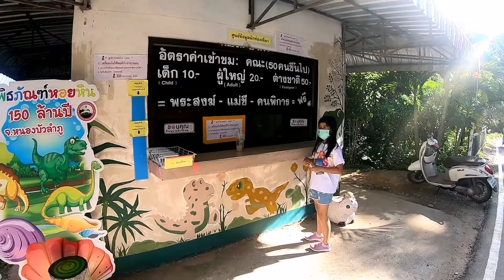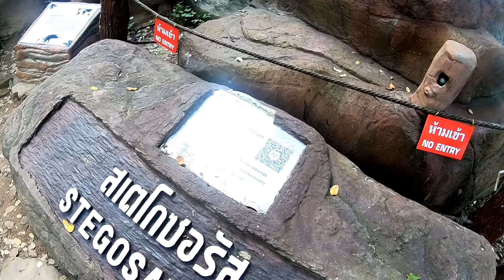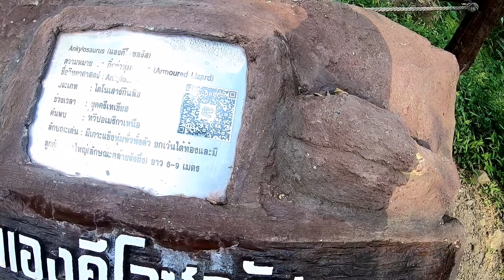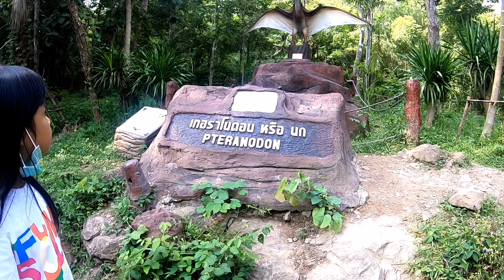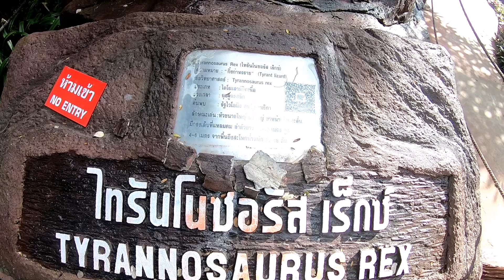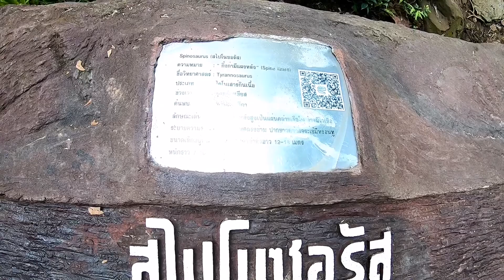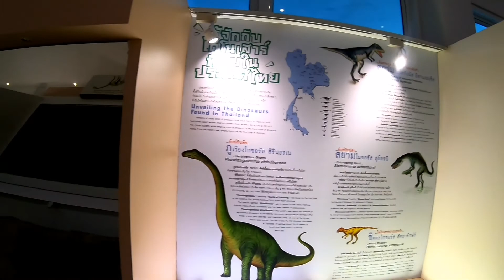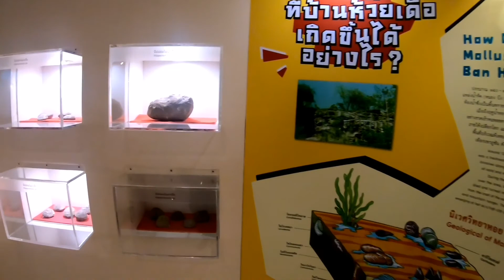อุทยานไดโนเสาร์​ จังหวัดหนองบัวลำภู​ Dino​ Park